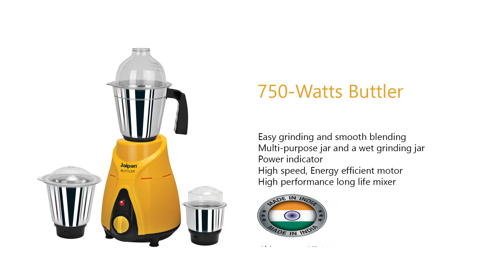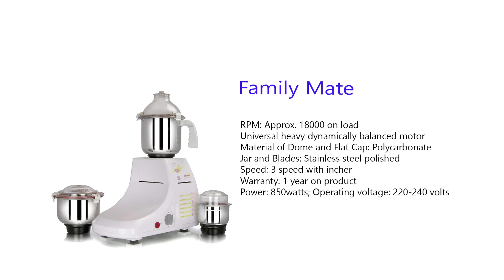top 5 jaipan mixer grainder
আপনি যদি jaipan ব্লান্ডার গুলো কিনতে চান তাহলে আমাদের সাথে যোগাযোগ করুন আমরা আপনার বাসায় পউছে দিবো ফোন করুন এই নাম্বারে 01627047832